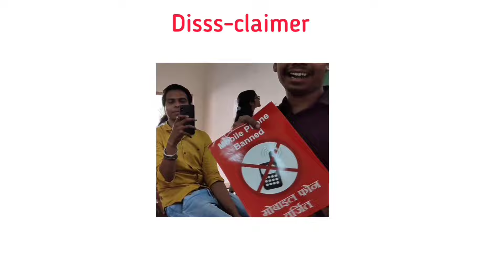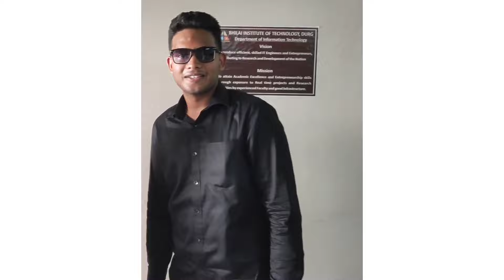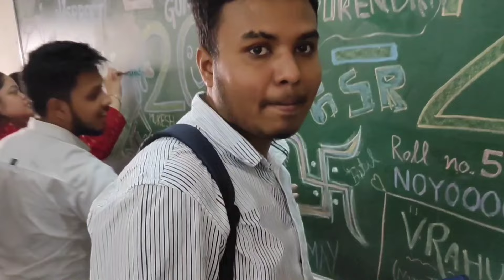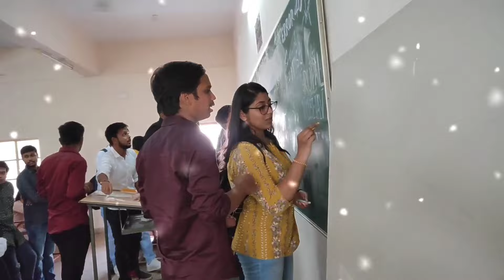Last Days of College - Funny Moments😂​🤣​ | Part-2 | Batch of 2018 | I.T. Branch BITDurg | V Rahul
Why does it take a minute to say hello and forever to say goodbye?
This video is all about the last few days we all spent together in our college.
We laughed until we had to cry, we loved right down to our last goodbye, we were the best. I hope you'll live those days again thru this video.
Let's remember those nostalgic moments!!
I tried to summarise two days (4th & 9th May 2022) and an million emotions in a 3-part video series.
Shot & Edited by: V Rahul